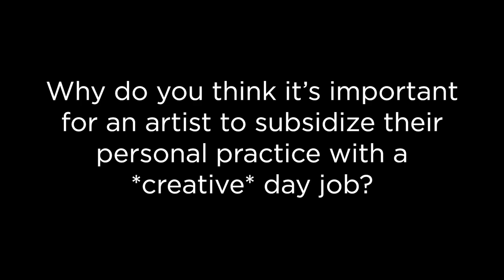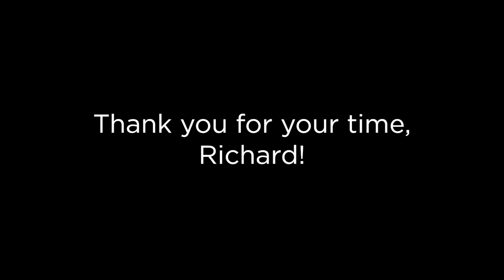Meet Richard Laurenzi - Sculptor, Former Local USA829 Union Member.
00:00 - Richard's Introduction
01:31 - What kind of skills did you learn in USA829?
02:18 - Did you organize/strike with the union?
02:52 - What benefits does this kind of work have for artists?
03:19 - How does an artist join USA829?
03:49 - Where can we see your personal work? (link in description)
04:07 - What are you working on now?
04:23 - What inspires you?

Richard Laurenzi is a long-time union man, Solas Studio NYC Member, and a sculptor of extraordinary talent. He was part of the NYC Chapter of the Scenic Artists Union. Richard has honed his craft both here in the states as part of Local USA829 and as studied abroad extensively. He's come to the studio to let struggling artists know about his experiences with Union life and to encourage them to sign up themselves.

If you're an artist living in NYC and interested in a membership to Solas Studio, please visit the link below to learn more.